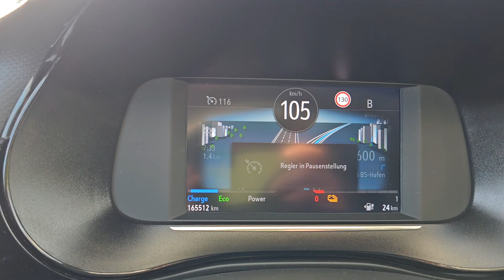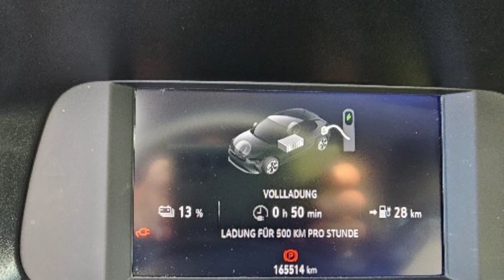E Auto laden HPC-Schnelllader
Wenn Ihr diese Anzeige im Opel Corsa seht, dann habt ihr alles richtig gemacht. Noch 600 Meter bis zum nächsten Ladepark und ich kann mir hier aussuchen, ob ich nach Aral fahre oder wie in diesem Beispiel hier jetzt zeige, zu einem Ladepark nach Fastned um das Auto wieder vollständig aufzuladen. Die App verrät mir gerade ein Ladepunkt ist noch frei und wenn wir jetzt mal gucken, hinten links tatsächlich, da ist er noch frei, den werde ich jetzt nehmen um das Auto wieder aufzuladen. Kurz die Ladekarte rangehalten, den Stecker ausgewählt, ihr seht dann am Stecker das Grün an der Seite wird blau, da findet ihr den Stecker und dann kommt der Stecker einfach ins Auto rein und der Rest geht nach 30 Sekunden automatisch los. Nach etwa 30 Sekunden seht ihr an der Lade-Säule eine Anzeige wie diese hier, sie gibt die Ladeleistung in KW an. Ihr könnt per Knopfdruck unten rechts den aktuellen Stand der Ladung eures Autos noch mal kontrollieren. Das geht natürlich auch im Auto selbst und vielleicht sogar auch in der App des Fahrzeugs. Nach gut 20 Minuten ist das Auto hier in diesem Fall wieder voll. Voll bedeutet, das Auto bis ca. 80% zu laden, weil dort fließen die größeren Ladeströme. Das Abklemmen des Autos geht im umgekehrter Reihenfolge. Erst die Leadekarte ran, dann die Stecker abziehen,  Stecker wieder zurückstecken und fertig.